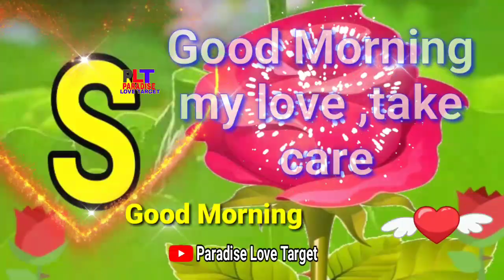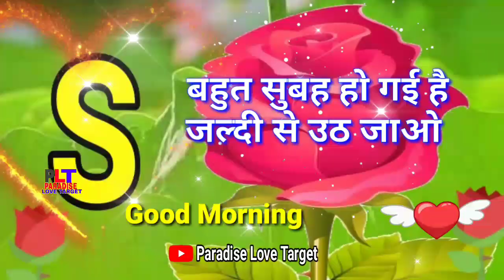Pata Nahin Kitna Pyar Ho Gaya Hai Tumse Meri Jaan, Good Morning Shayari Video, S Name Video Status